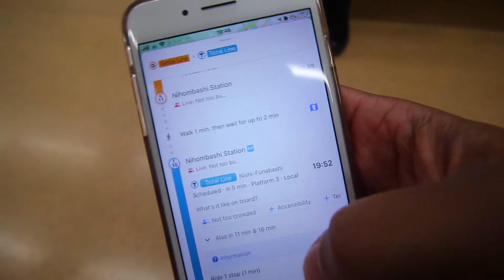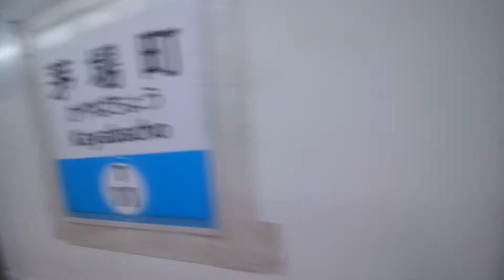vlog#210: Taco Bell AGAIN